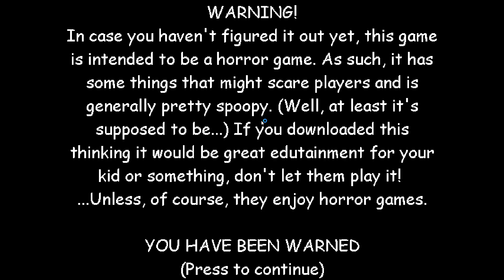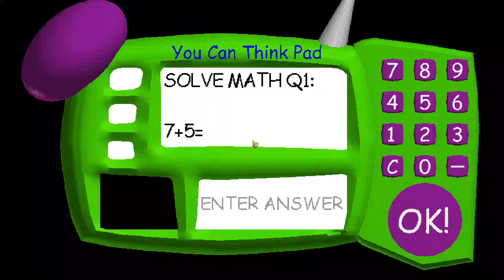Baldi's Basics. With UNLIMIED STAMINA.